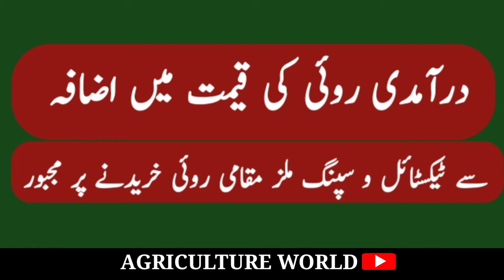ڈالر کے بڑھنے سے روئی کا ریٹ بڑھ گیا | AGRICULTURE WORLD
AGRICULTUREWORLD ڈالر کے بڑھنے سے روئی کا ریٹ بڑھ گیا#NewCottonRate